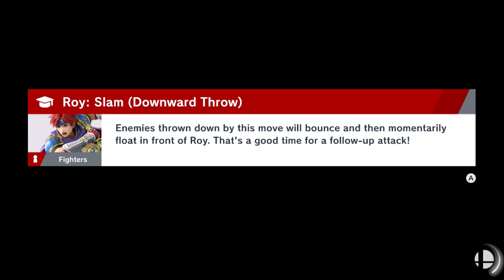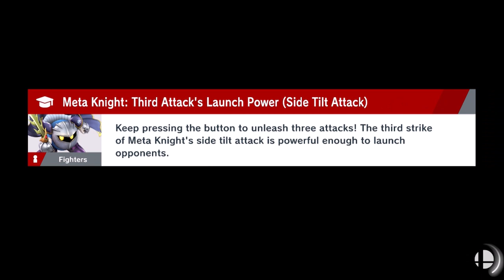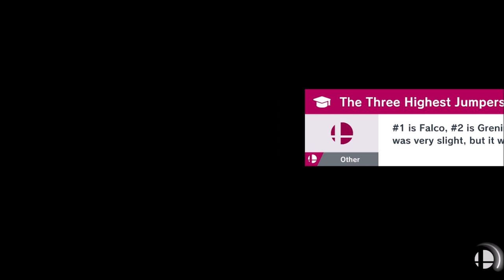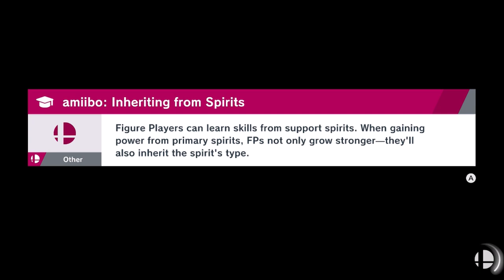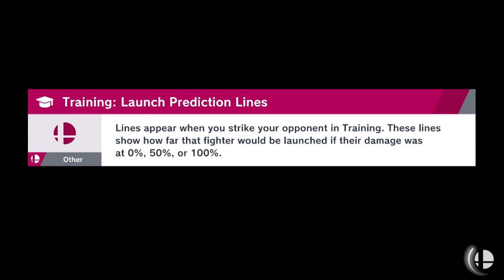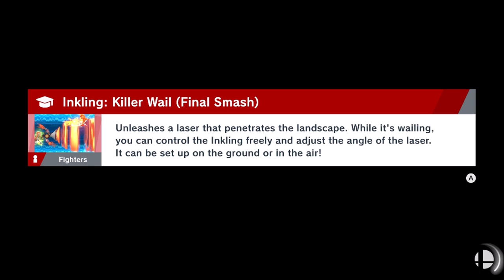Magic, Sacred Powers, and PSI!!! - Super Smash Bros Ultimate (Offline; as Lucas) Episode 17